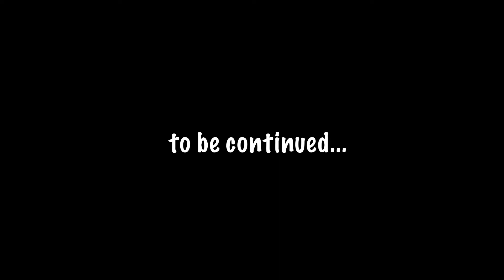Wednesday Nights pt. 1: Moments Ep. 3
Hello, you have heard my voice now...

Credit to Carter Rapp for making me talk during one of these videos I kinda like it lmk

CREDITS
Director: Kristopher Ha
Assistant Director: Kaitlin Ha
Editor/Key Grips/Cam Op: Kristopher Ha
Thumbnail: Kaitlin Ha
Conceptual Creator: Carter Rapp